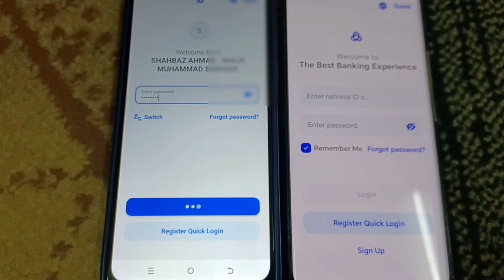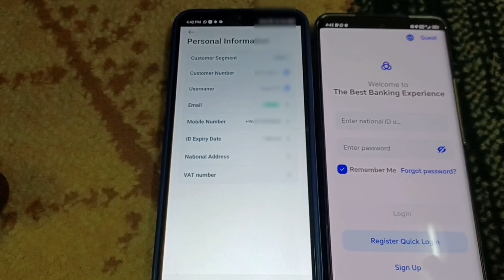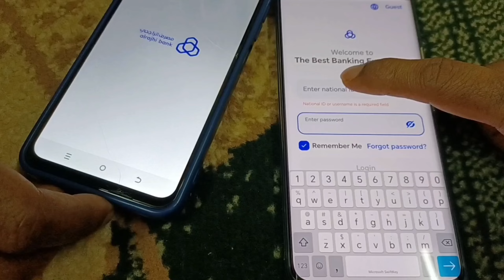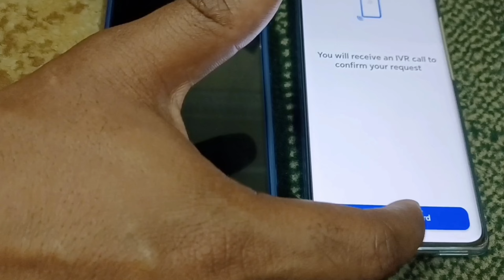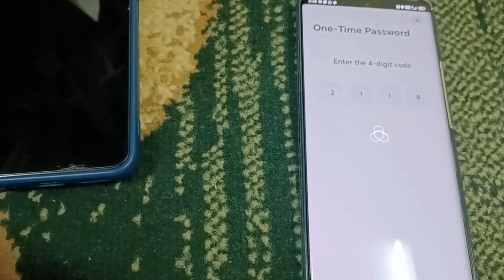Al rajhi app login in new mobile phone by old phone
Al rajhi app login in new mobile phone